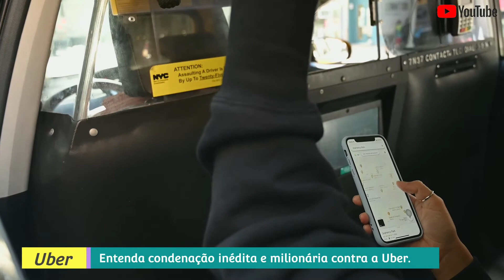Entenda condenação inédita e milionária contra a Uber.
Pela primeira vez, uma empresa de aplicativo de transporte de passageiros terá que pagar indenização por danos sociais causados no Brasil. Na última semana, uma decisão da 8ª Turma do Tribunal Regional do Trabalho da 4ª Região (TRT4), em Porto Alegre (RS), condenou a multinacional estadunidense Uber em R$ 1 milhão pelo chamado "dumping social", em ação aberta por um motorista que pedia reconhecimento do vínculo de emprego.

                       ((((((((CONVITES ABAIXO PARA ENTREGADORES )))))))))

Seja um entregador agora mesmo com esse convite do Canal sua aprovação é Rápida e garantida